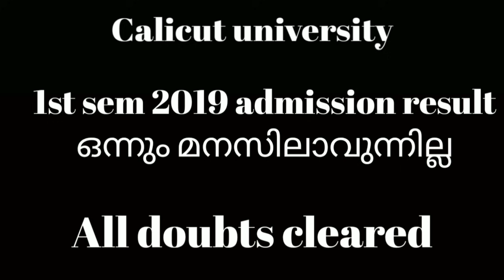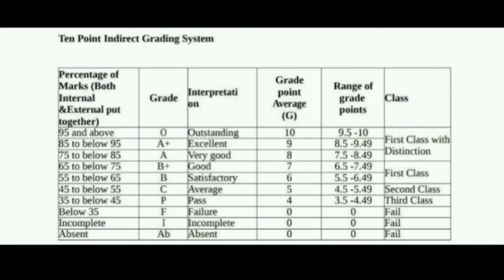Calicut university, Result ഒന്നും മനസിലാവാത്തവർക് വേണ്ടി, full doubt clearance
Calicut university
result updates
latest updates
check result how